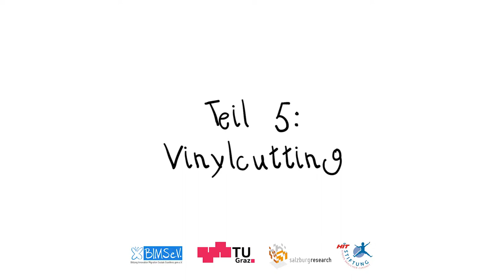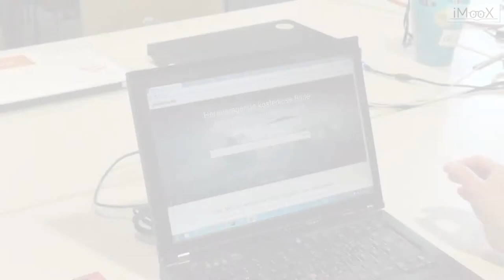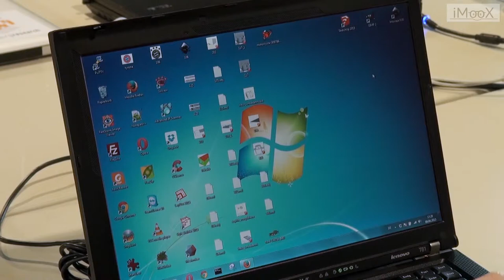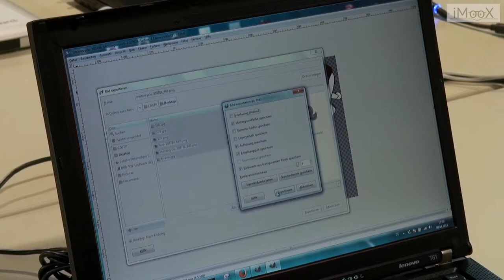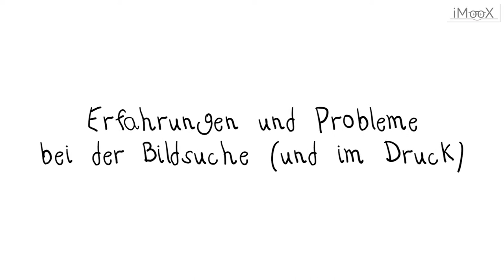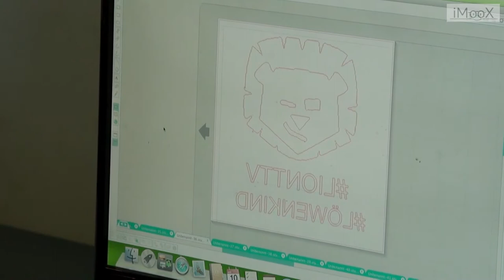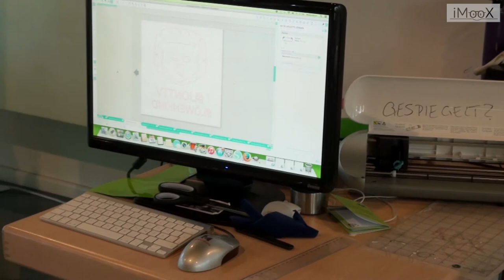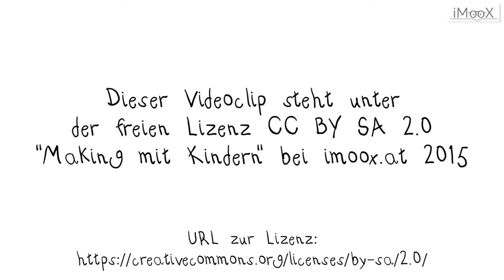Vinylcutter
Dies ist ein Video des Kurses "“Making” - Kreatives digitales Gestalten mit Kindern"